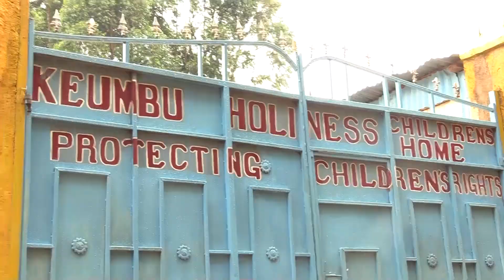KEUMBU HOLLINESS CHILDREN HOME APPEAL FOR HELP ,SCHOOL FEES FOE FORM 1 ENTRIES 2023